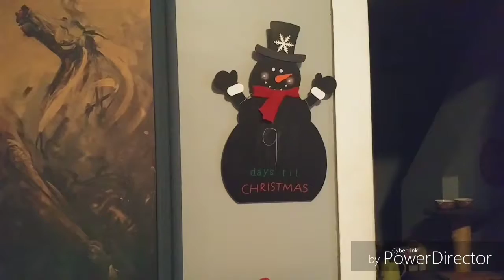Day 15- Just Pure Rambling